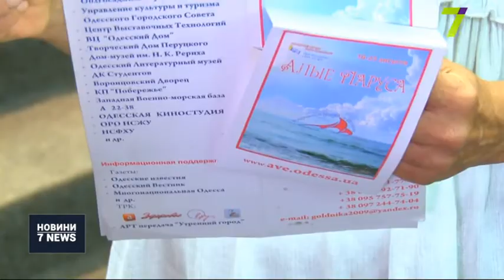Фестиваль «Червоні вітрила» пройде в Одесі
Масштабним концертом в Золотому залі Літературного музею розпочнеться міжнародний фестиваль «Червоні вітрила». Стартує він 16 серпня.

В рамках фестивалю можна буде відвідати фотовиставки та літературні зустрічі. Програма також охоплює пісенні, танцювальні й театральні виступи та кіносеанси.

«Есть литературный фестиваль, безусловно, первый фестиваль, который включает в себя и прозу, и поэзию. По итогам этого фестиваля создастся и будет издана “Золотая Ника” — международный альманах, в который войдут произведения авторов из разных стран. После литературного фестиваля пройдет фестиваль поэтический. Он соберет всех наших поэтов в Литературном зале», — прокоментувала президент фестивалю Рита Колобова.

Завершиться фестиваль 23 серпня. Вхід для учасників та глядачів безкоштовний.